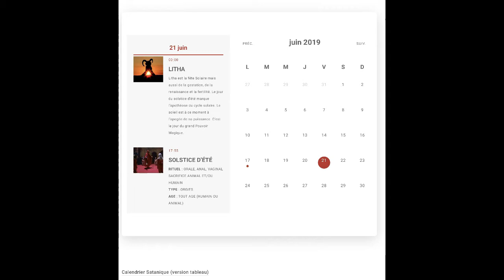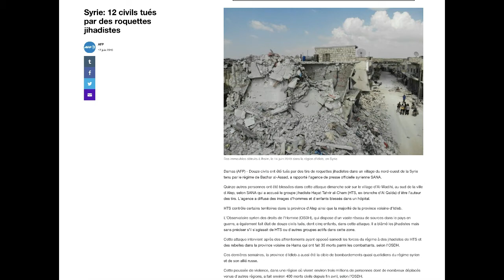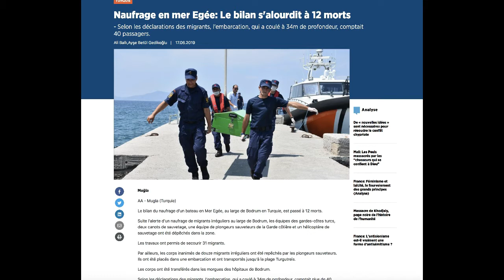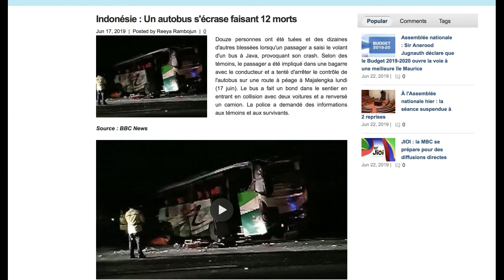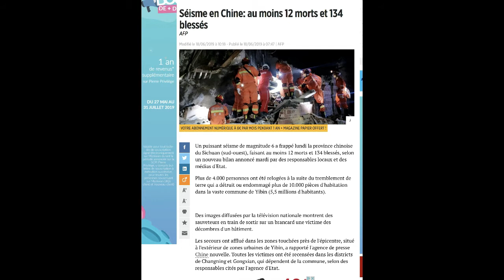من يحكم العالم العقل أو السحر الأسود؟ تحليل عقلاني لأحداث من 17 جوان إلى 21 جوان.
من يحكم العالم العقل أو السحر الأسود؟ تحليل عقلاني لأحداث هذا الأسبوع الشيطاني من 17 جوان إلى 21 جوان. الإغتيال البطيئ لمحمد مرسي و الإحتفال بعيد الموسيقى الذي هوفي الأصل عيد رأس السنة الشيطانية